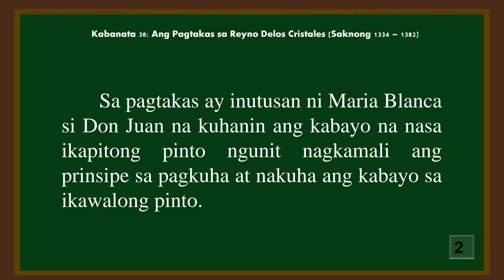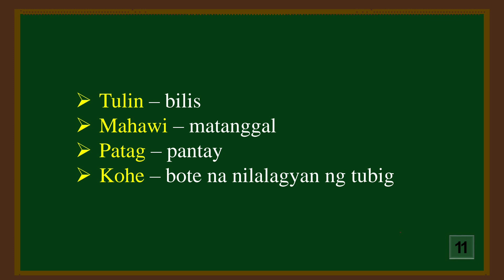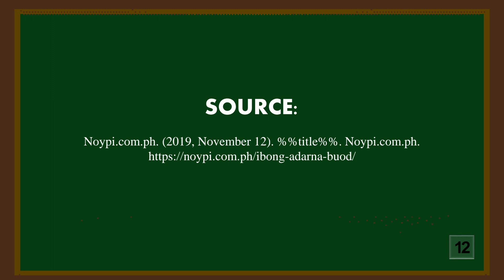KABANATA 38 : ANG PAGTAKAS SA REYNO DELOS CRISTALES | Tagalog 2023